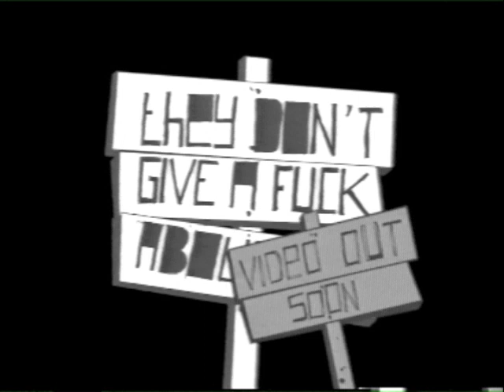20 PUZZLE SKATE VIDEO ISSUE 20 PART 03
FOCUS Sebastien Hepp Switzerland GUYS Tom Van Berkel Netherland Kristian Bomholt Denmark Bastien Salabanzi France Florentin MArfaing France. TOUR Element in Barcelona Pirkka Polari, Janne Saario, Jerry Svensson, Bass Janssen, Philippe Gotz. EVENT Opening Adrenalin Skatepark Moscow Russia. JUMBLE Patrick Lindenberger, Wilko Gruning, Leo Smith, Stefan Sperker, Kevin Besset, Roberto Aleman, Jon Allie.